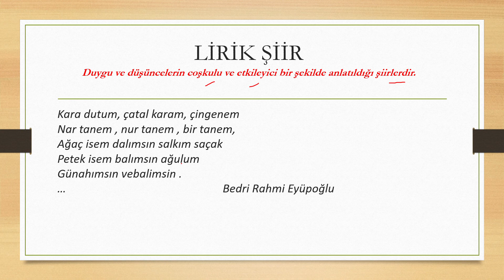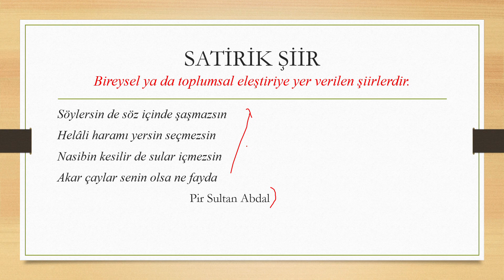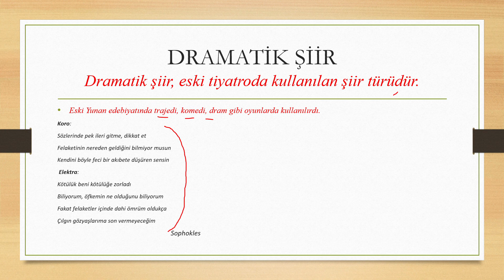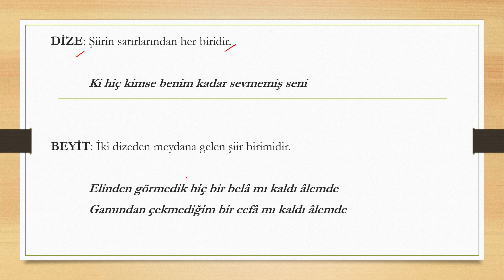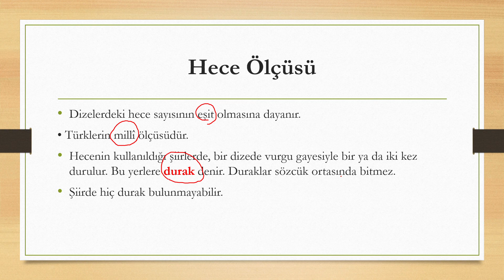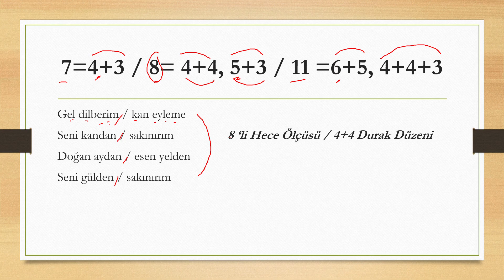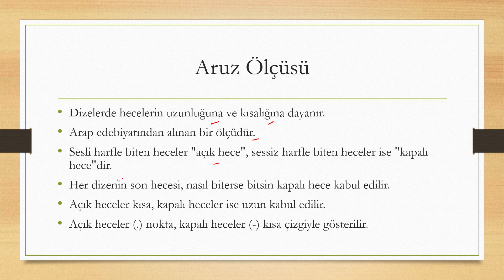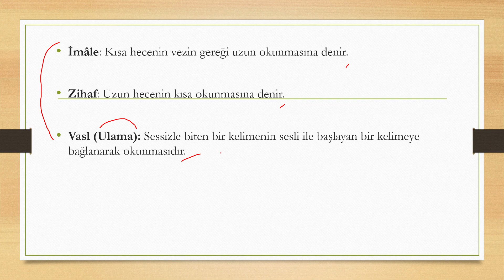ŞİİR TÜRLERİ / HECE VE ARUZ ÖLÇÜSÜ / NAZIM BİRİMİ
Arkadaşlar bu derste Türk edebiyatındaki şiir türlerini, kullanılan nazım birimlerini örneklerle açıkladım. Bunun dışında hece, aruz ve serbest ölçünün özellikleri ve bu ölçülerle ilgili önemli kavramlara değindim.